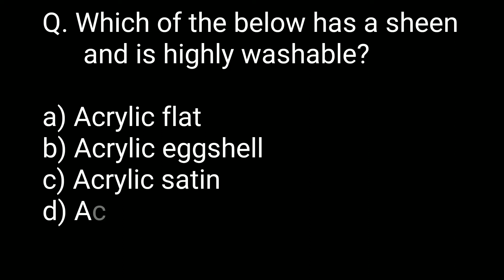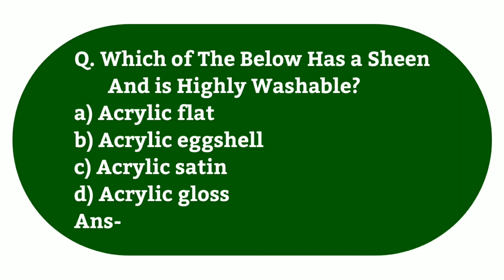Which of the below has a sheen and is highly washable?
a) Acrylic flat

b) Acrylic eggshell

c) Acrylic satin

d) Acrylic gloss

Ans-c